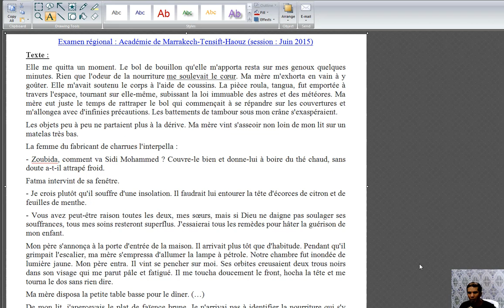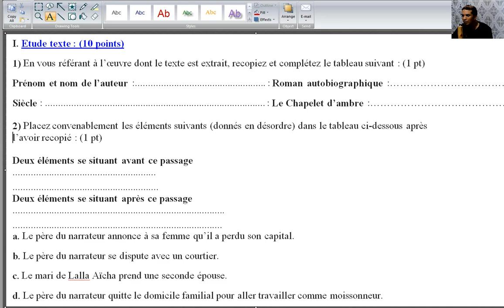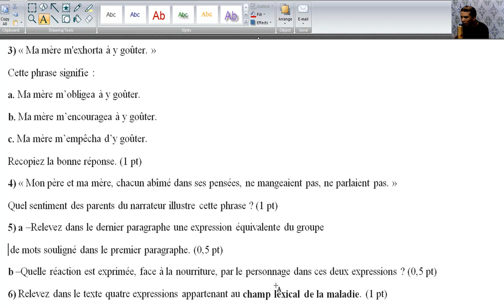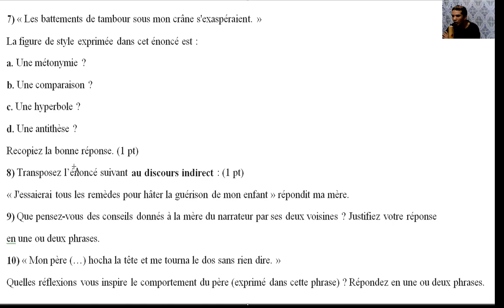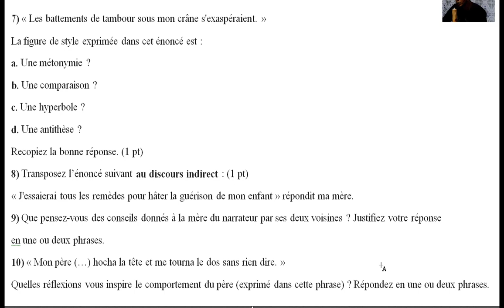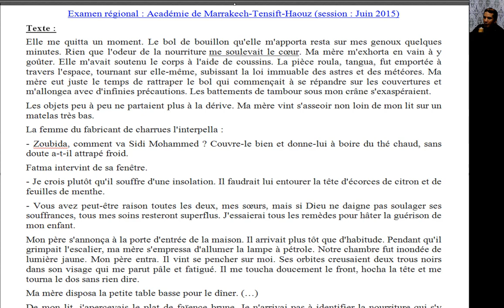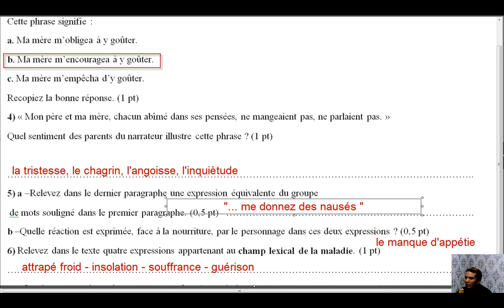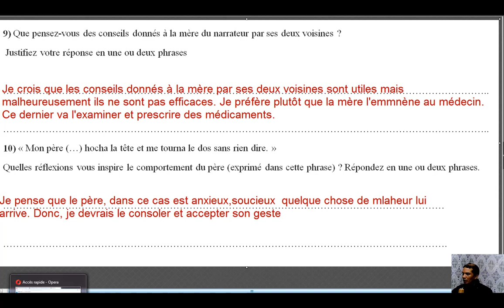تصحيح الامتحان الجهوي مادة اللغة الفرنسية الخاص بمستوى الأولى بكالوريا